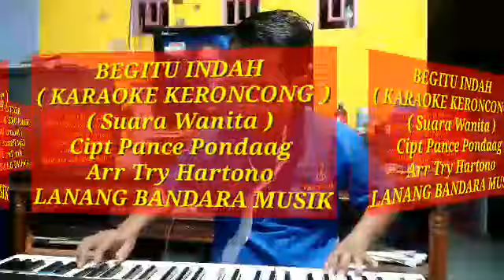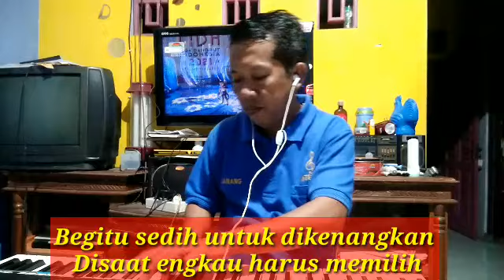BEGITU INDAH , KARAOKE KERONCONG ,( Nada Wanita ),Tri Hartono,LANANG BANDARA MUSIK.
lagu begitu indah ciptaan Pance Pondaag ini diaransemen kembali oleh trihartono RT 1 RW 1 Kelurahan kebokura Kecamatan Sumpiuh Banyumas dengan tujuan untuk melestarikan musik pop legendaris Indonesia